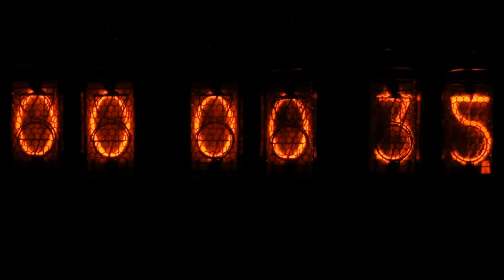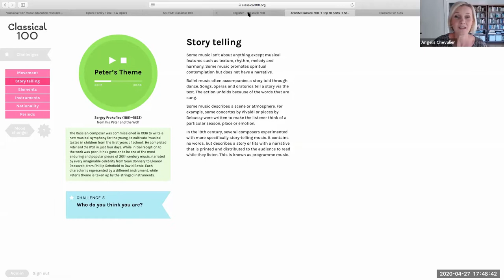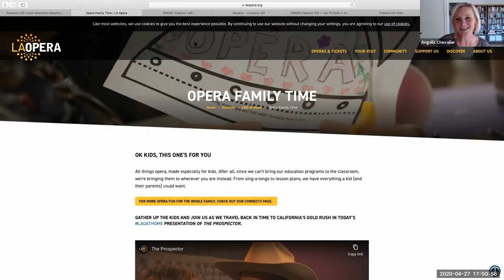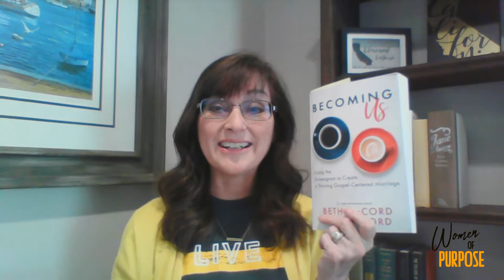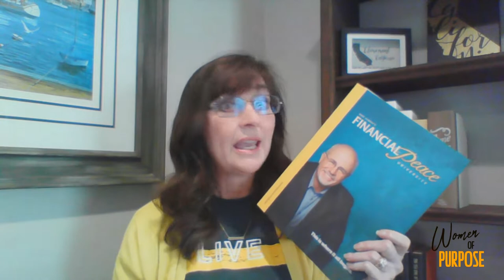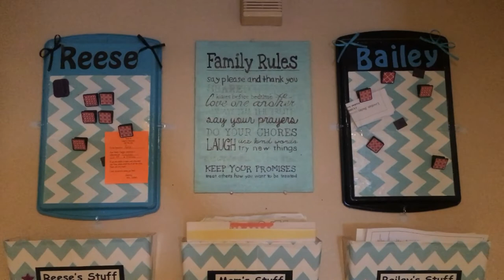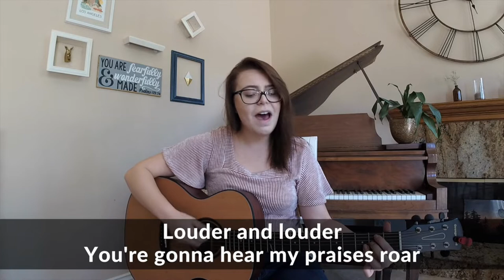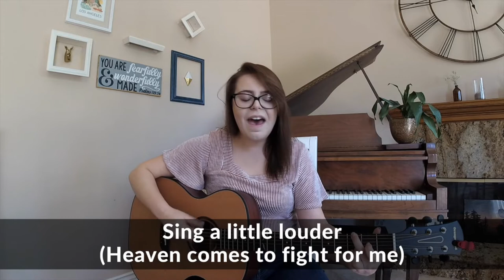Girls Night In 03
Join us to hear about some awesome music resources online from Angelis Chevalier 🎵 a yummy recipe from Rebecca Genzink 👩🏻‍🍳 some podcast recommendations from Melissa Leopold 🗣 Debbi Lowther is in the house with some organizational tips for moms with kids ✅ Katty Chou is busting out her fav scriptures to encourage ❤️ Pastor Lisa is talking about secrets 🤫 Hailey Gerkin is leading worship 🎵 and Melisa Barry is bringing some anointed prayer 🙏for all the ladies in the house!